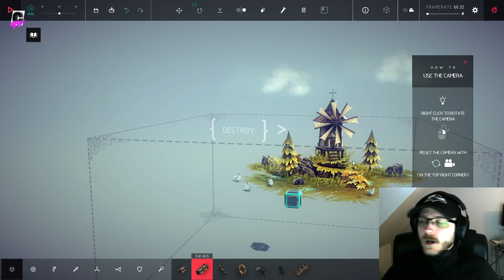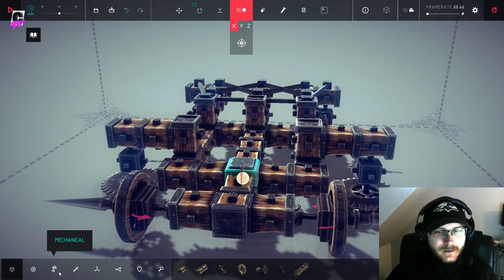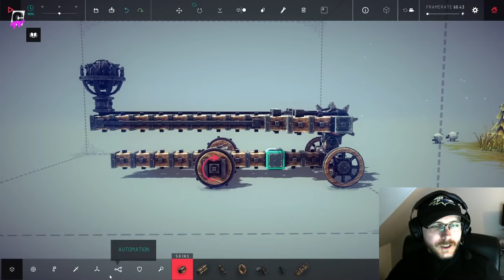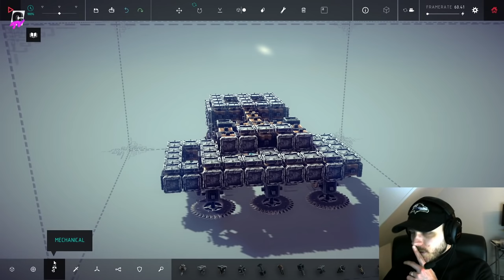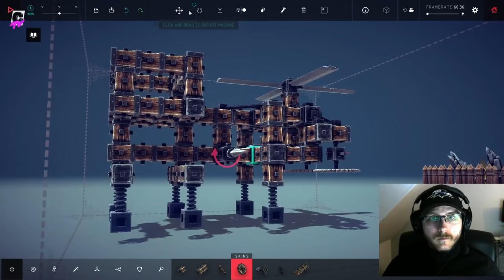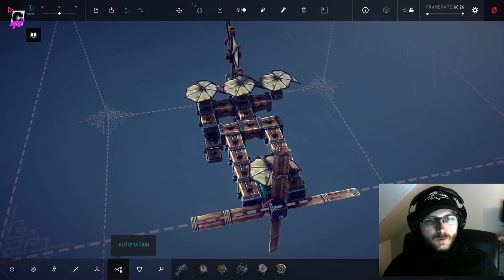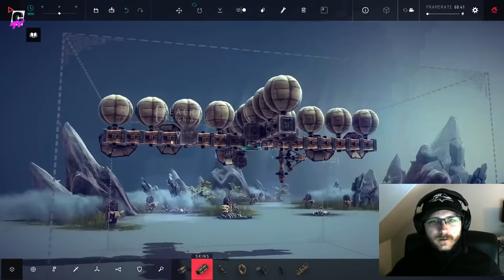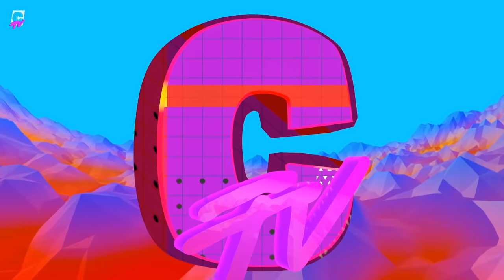LET'S PLAY | Besiege avec Kahn Lusth